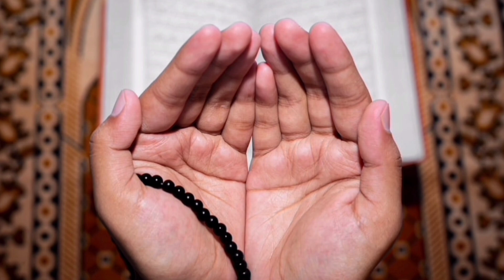HEART TOUCHING NAAT|KHAJURON KE CHAPAR KE#islam#youtubesearch#naat#hamd#viralvideo#kalam#nasheed